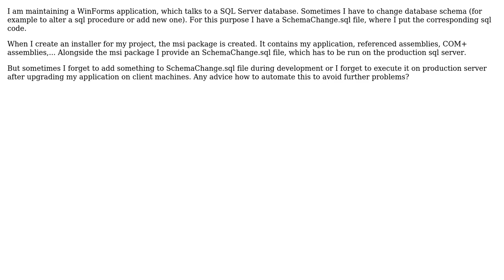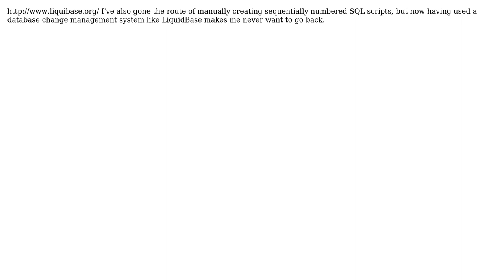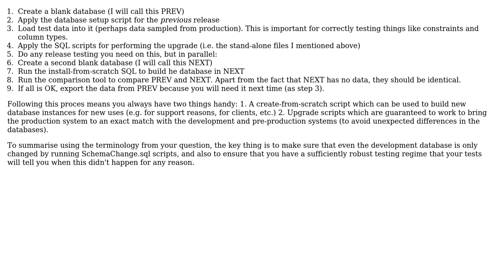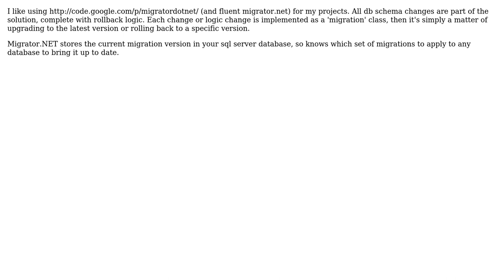Software Engineering: How to include database changes during application publish? (6 Solutions!!)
Software Engineering: How to include database changes during application publish?

With thanks & praise to God, and with thanks to the many people who have made this project possible! | Content (except music & images) licensed under CC BY-SA | Music | Images & others | With thanks to user sventevit user Rob Gray user James Youngman user HLGEM user Elijah user Craig user briddums and the Stack Exchange Network Trademarks are property of their respective owners. You are responsible for your own actions.